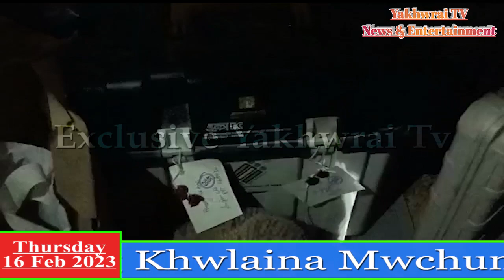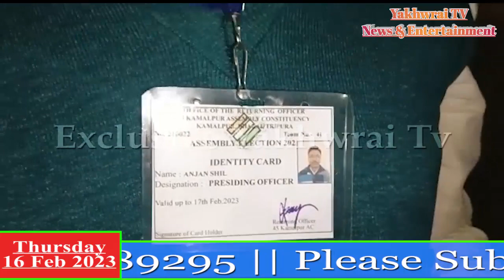URPATILAIKHA KAMALPUR 45 LAMBUK CHARA NI EVM MACHINE KHWLWKGUI MANJAK KHA LUKUROG BAI